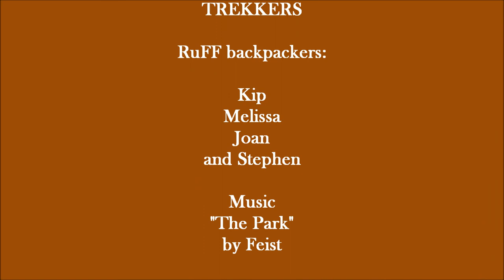lakes basin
Backpack in Plumas County